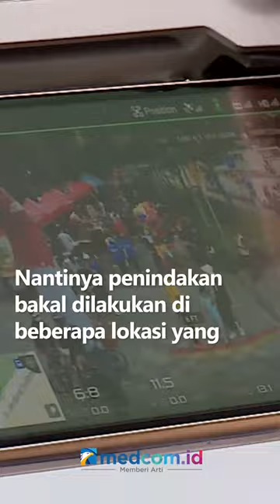TEROBOSAN BARU, PEMPROV DKI PAKAI DRONE UNTUK AWASI WARGA BUANG SAMPAH SEMBARANGAN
Dinas Lingkungan Hidup DKI Jakarta akan melakukan operasi tangkap tangan (OTT) terhadap masyarakat yang membuang sampah sembarangan. Hal itu akan dilakukan menggunakan bantuan teknologi drone atau pesawat nirawak.

Dinas lingkungan hidup, Satpol PP dan Dinas Kominfotik sepakat untuk melakukan kegiatan bersama penegakan perda no. 3 tahun 2013 tentang pengelolaan sampah sesuai arahan Penjabat (PJ) Gubernur Heru Budi Hartono dengan menggelar OTT secara konvesional.

Terobosan baru itu dimulai pada Minggu (6/11) hari ini. Nantinya penindakan bakal dilakukan di beberapa lokasi yang rawan terjadi aksi buang sampah sembarangan.